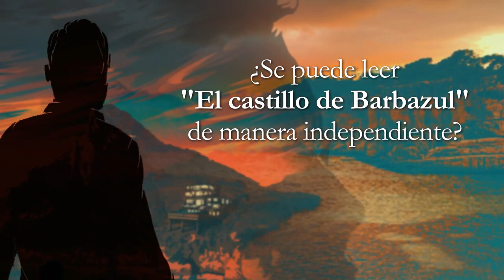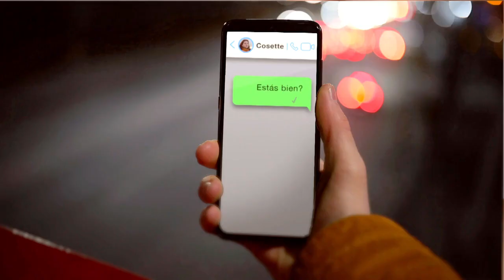Crea Lectura - “El castillo de Barbazul”Javier Cercas | Tusquets Editores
Con motivo del lanzamiento del libro “El castillo de Barbazul” Crea Lectura entrevista a Javier Cercas que nos detalla algunos aspectos de la tercera parte de Terra Alta.